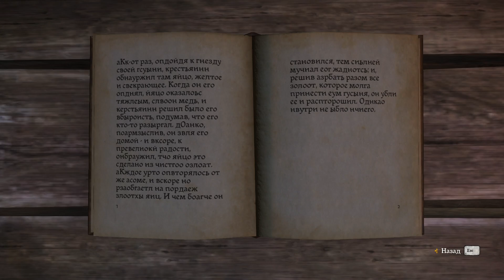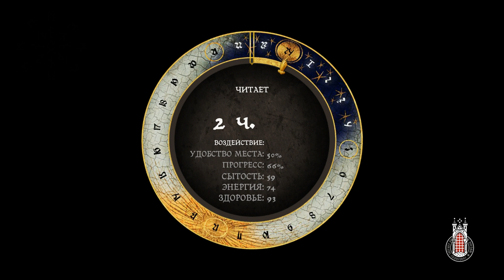Kingdom Come: Deliverance прохождение на русском - Часть 8 - УЖАСНЫЕ УБИЙСТВА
Это прохождение (walkthrough) Kingdom Come: Deliverance на русском - ЧАСТЬ 8